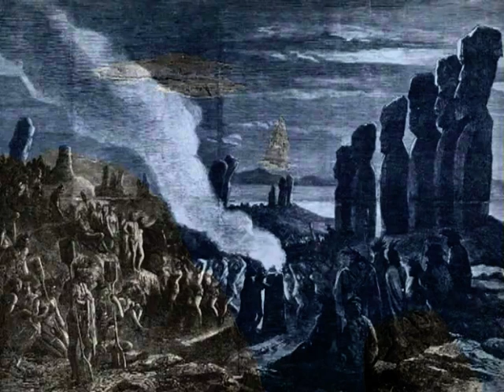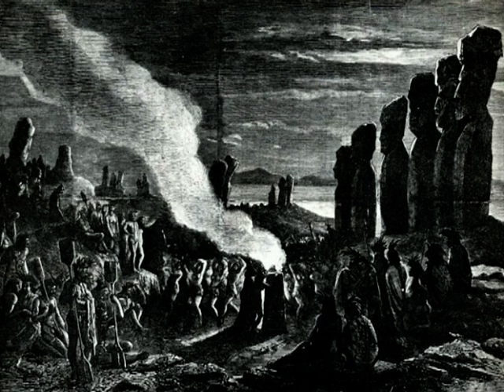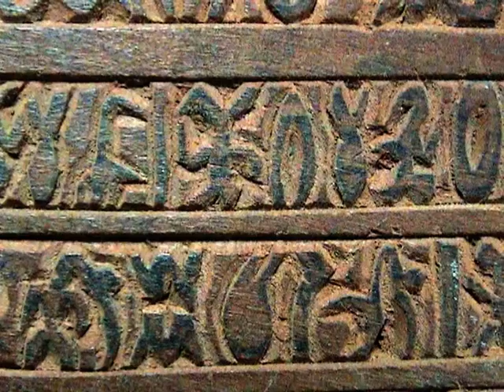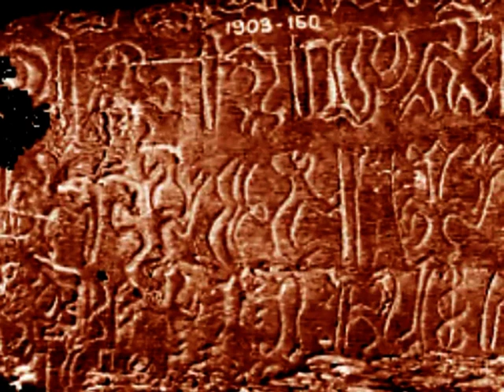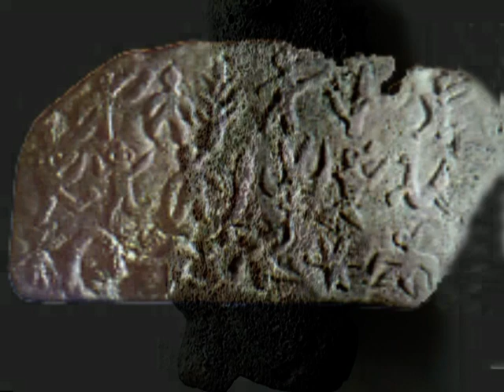Viaje a la Isla de Pascua - Julio 2003 - Rapa Nui, el Ombligo del Mundo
Impresiones de un viaje a la Isla de Pascua